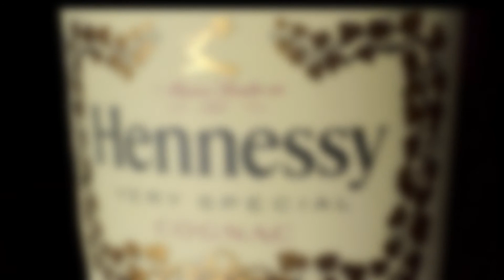HENNESY JVPO BAE X DRIZZY 95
EP NOSTALGIA DRIZZY95 X JVPO BAE
PROD: FRM OTT